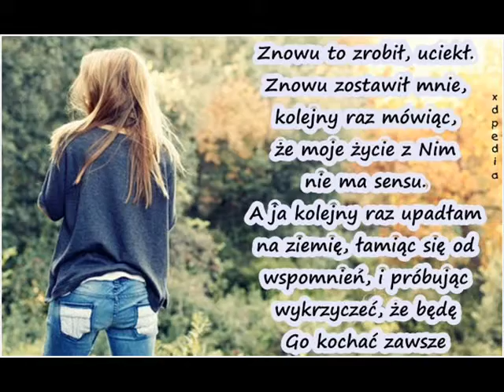Basshunter -New Song 2015 Now you're gone Remix